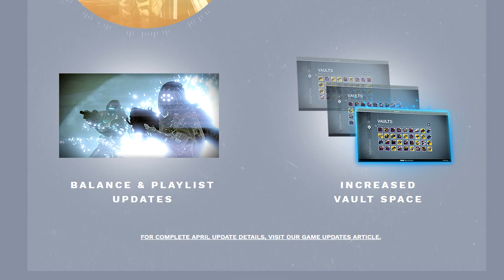[DESTINY] NOUVEAUX EXOS : ZEN METEOR, FIRELORD ET PLUS !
★ NOUVEAUX EXOS : ZEN METEOR, FIRELORD ET PLUS !
 ♡ Open Me ♡

★ Enjoy, Life Is Just A Game ! ★
✔ Jeux pas chers ? Inscris-toi sur G2A